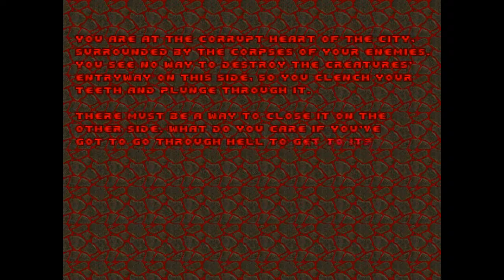BRUTAL DOOM LEVEL 20: GOTCHA! UV 100% (+ Links de descarga)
Att: FreakBizarro|Alekos20